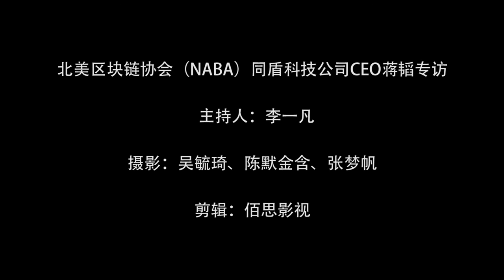Interview with Tao Jiang